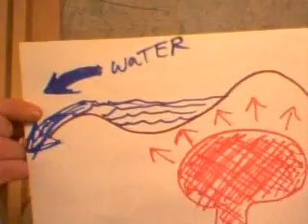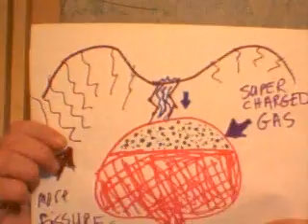WHAT KILLED THE DINOSAURS? MYSTERY SOLVED PART 3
IN MY YOU TUBE BROADCAST I WILL EXPLAIN MY THEORY OF EXTINCTION AND EVOLUTION AND DETAIL THE MATHEMATICAL PROOF. THIS SCIENTIFIC DISCOVERY HAS VERY SERIOUS IMPLICATIONS CONSERNING CLIMATE CHANGE, GLOBAL WARMING AND ENVIROMENTAL DEGRADATION. WHATEVER KILLED THE DINOSARS MAY DESTROY CIVILIZATION AND HUMANITY MAY BECOME EXTINCT. ACT NOW THE FUTURE IS HERE